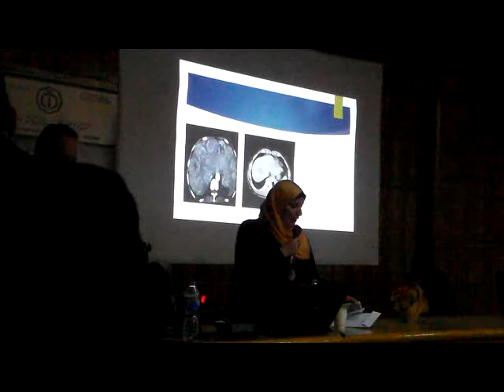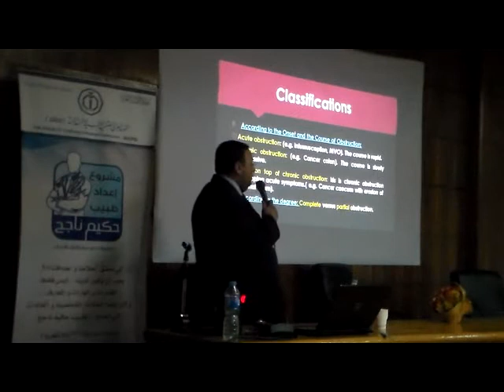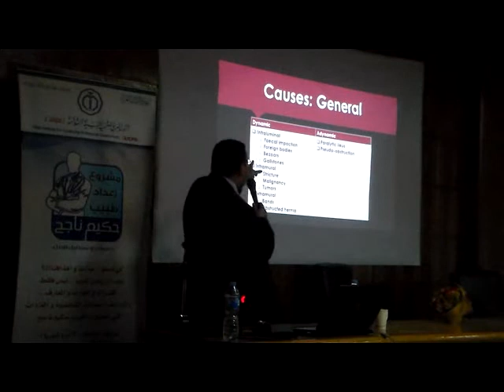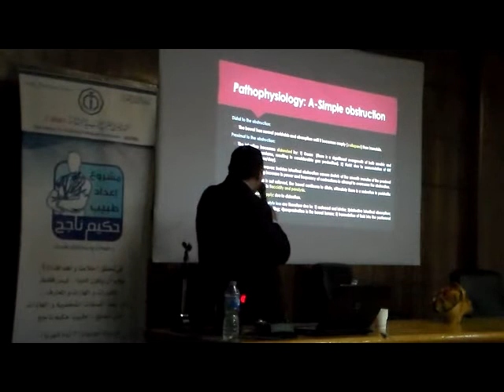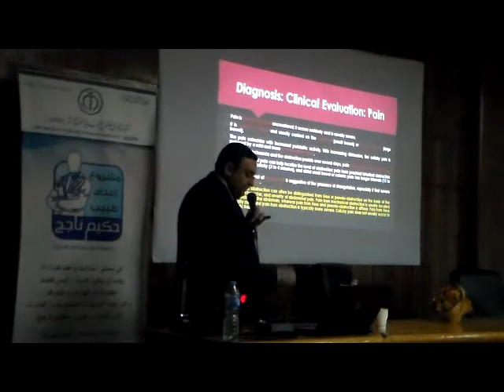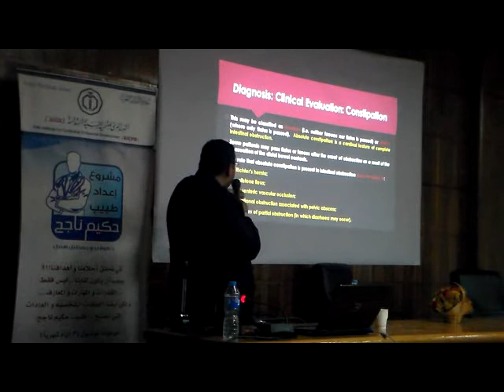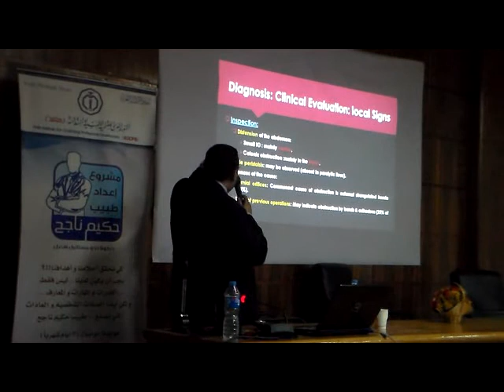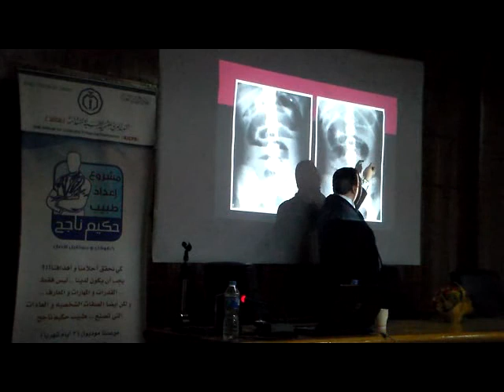Intestinal Obsraction Dr Haytham Mostafa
Applied surgery and sub specialties course
 ايام6و7و8  مايو
2015
مشروع اعداد طبيب حكيم ناجح
مدرج السموم في القصر العيني
لينك الجروب